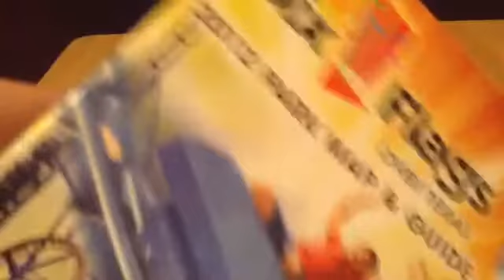Coaster Poll 1